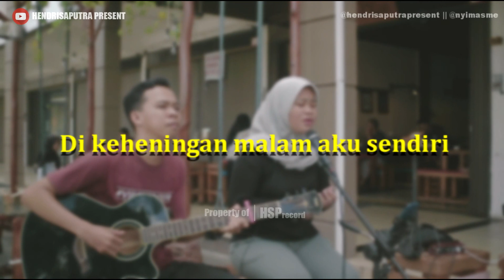SEBERKAS SINAR KARAOKE GITAR VERSION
Lirik

Kucoba merenungi
Tentang jalan hidupku
Ho-o-o-ooo

Kulangkahkan kakiku
Dan menyimak sebuah arti kehidupan
Hati selalu bertanya
Adakah kasih suci

Dalam cinta ha-ha
Adakah cintamu ha-ha-ha-ha-ha

Ha-ha-ha ha-ha-ha
Ha-ha-ha-ha-ha
Seberkas cahaya terang
Menyinari hidupku

Jauh kudengar lagu
Di keheningan malam aku sendiri
Kucoba merenungi

Dalam cinta ha-ha
Adakah cintamu ha-ha-ha-ha-ha

Menyinari hidupku
Sesejuk embun pagi
Dalam kisah cintaku
Seberkas cahaya terang
Menyinari hidupku
Sesejuk embun pagi
Dalam kisah cintaku